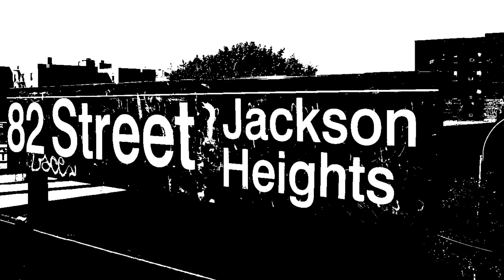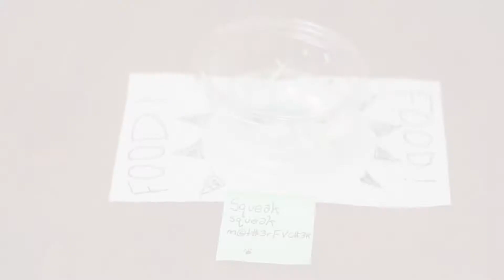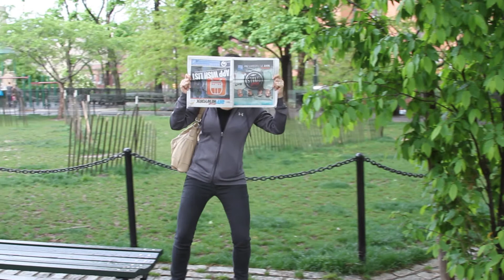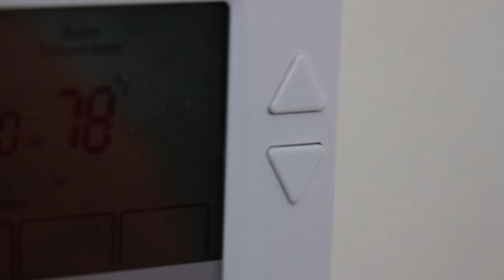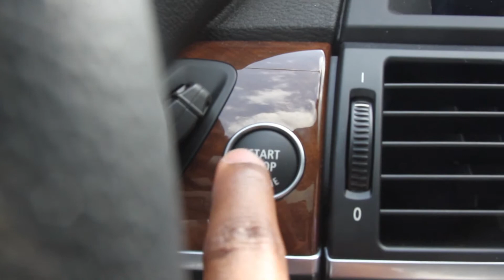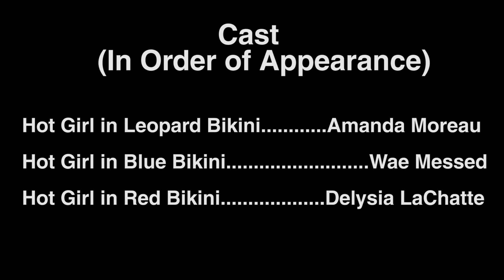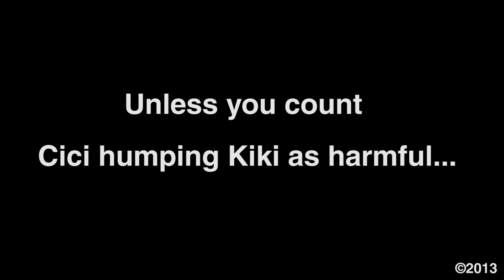Season 2 - Episode 01 - The Good, the Bad, and the Idiot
Ariel makes friends, Julie is being stalked, and Patrick has a battle of wits with an intruder.

Created and starring Al Patrick Jo, Ariel R. Pacheco, Julie Tran.